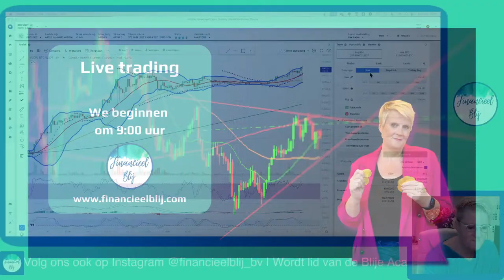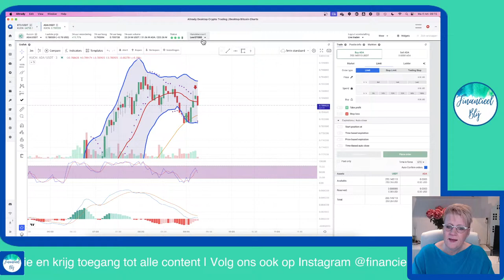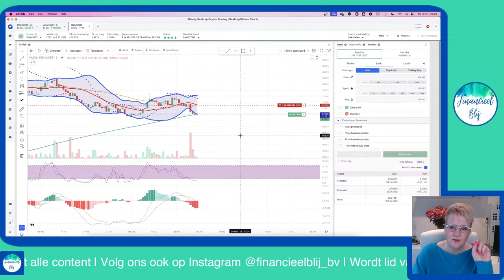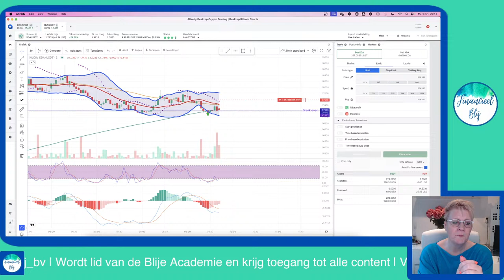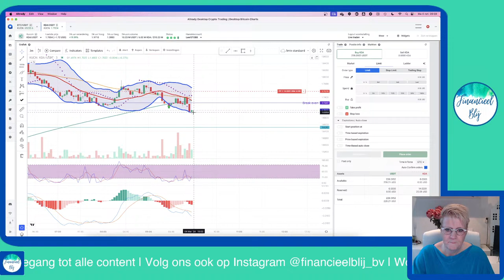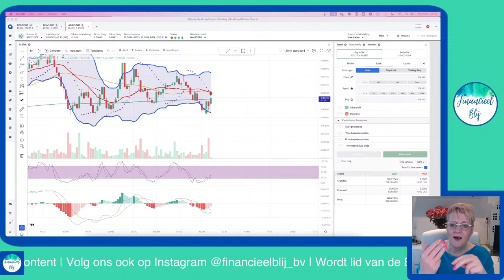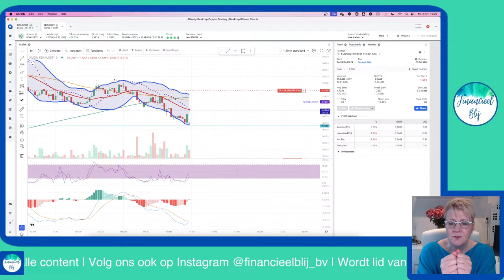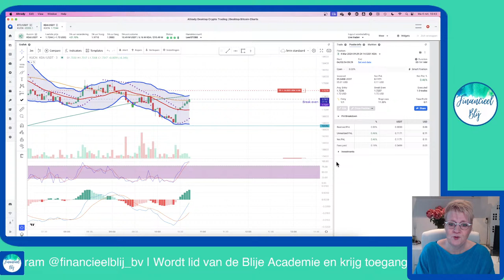Live traden | #128 maandag 4 Maart 2024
Toegang tot alle content, live sessies, live clinics en videocursussen.
Probeer nu 14 dagen voor €2

Iedere maandagochtend van 9:00 - 10:30 uur Live traden op ons YouTube kanaal
Gratis toegang voor iedereen.

Iedere donderdagavond van 19:00 -20:30 uur Live traden in de Blije Academie.
Toegankelijk voor iedereen met een brons lidmaatschap.

Scanner:
Sienscan

Heb je vragen stel deze in de Blije Academie.
Gratis toegang tot het forum